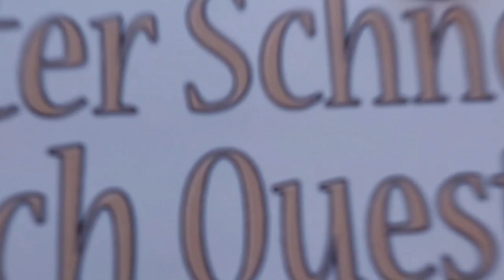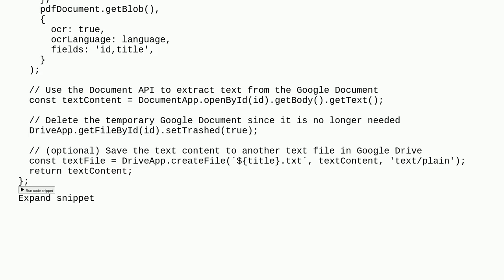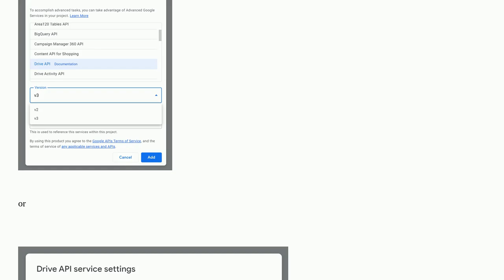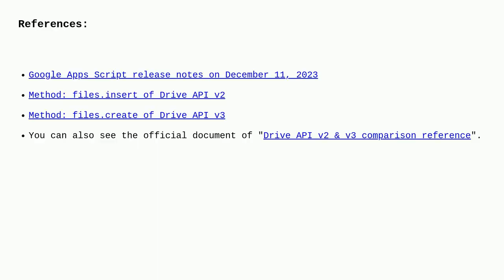Apps Script Drive.Files.insert not a function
A special thanks goes out to the community

  google-drive-api google-apps-script